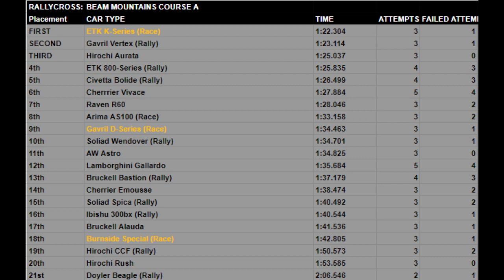RACECAR RUNS | BeamNG.drive RallyCross: Beam Mountains Course A #7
Three more RACERS